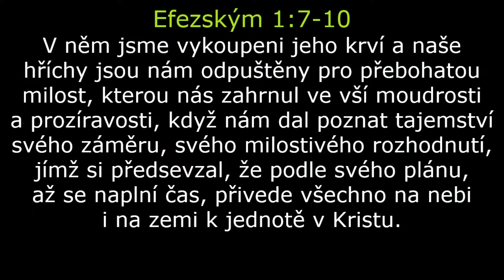Součástí plánu – 23. 7. 2023 – Ondřej Svatoš – CB Elim Písek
CB Elim Písek
Téma: Součástí plánu
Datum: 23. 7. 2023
Slovo: Ondřej Svatoš